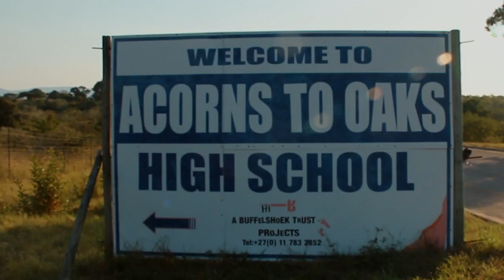UMASS South Africa Day 02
UMASS Computer handover and Sport day